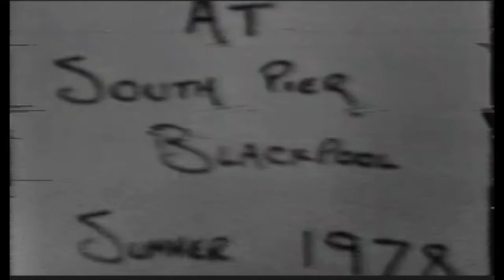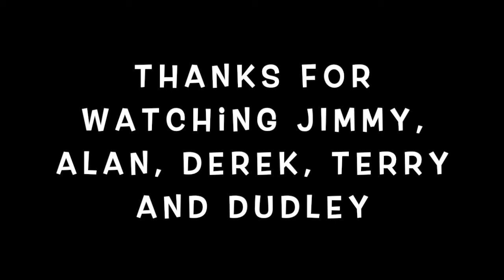Candlewick Green 1978 (Backstage antics) Blackpool South Pier Summer Season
Dressing room antics getting ready for our second show at the South Pier Blackpool Summer season 1978. Members Jimmy Nunnen, Derek Cleary, Alan Leyland, Terry Webb and Dudley Jones. (Some naughty bits cut out) 42 years ago. WOW!